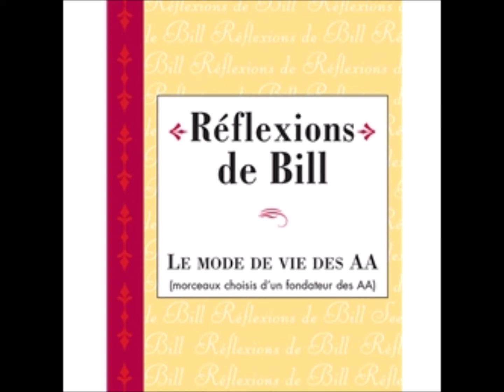140 Fautes et réparations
Cette page est classée dans les sections (Honnêteté) (Imperfection) (valeur de l'inventaire) (Orgueil) du répertoire de lectures et discussions du même livre.